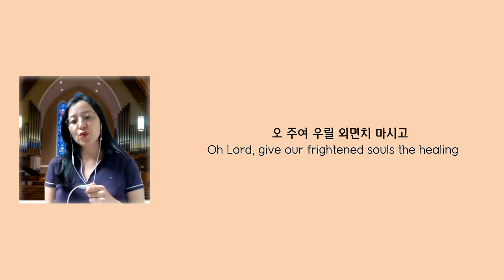“선한 능력으로” Von Guten Mächten - 게렛 신학교 한인 성가대 Garrett-Evangelical Theological Seminary Korean Choir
“선한 능력으로” Von Guten Mächten - 게렛 신학교 한인 성가대 Garrett-Evangelical Theological Seminary Korean Virtual Choir, 2021년 2월 3일 신학기 첫 채플을 위하여 녹음 및 편집.